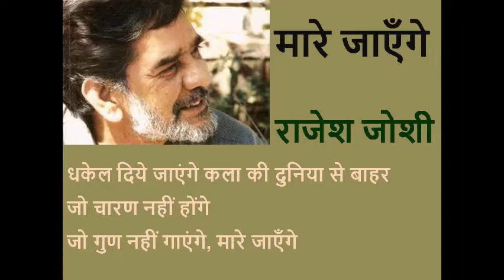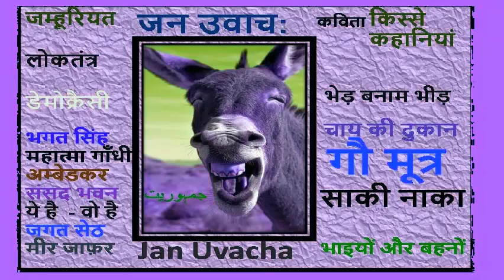मारे जाएँगे / राजेश जोशी - Maare Jayenge Rajesh Joshi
मारे जाएँगे / राजेश जोशी - Maare Jayenge Rajesh Joshi rendition

जो इस पागलपन में शामिल नहीं होंगे, मारे जाएँगे

कठघरे में खड़े कर दिये जाएँगे
जो विरोध में बोलेंगे
जो सच-सच बोलेंगे, मारे जाएँगे

बर्दाश्‍त नहीं किया जाएगा कि किसी की कमीज हो
उनकी कमीज से ज्‍यादा सफ़ेद
कमीज पर जिनके दाग नहीं होंगे, मारे जाएँगे

धकेल दिये जाएंगे कला की दुनिया से बाहर
जो चारण नहीं होंगे
जो गुण नहीं गाएंगे, मारे जाएँगे

धर्म की ध्‍वजा उठाने जो नहीं जाएँगे जुलूस में
गोलियां भून डालेंगी उन्हें, काफिर करार दिये जाएँगे

सबसे बड़ा अपराध है इस समय निहत्थे और निरपराधी होना
जो अपराधी नहीं होंगे, मारे जाएँगे

Source : kavita kosh
Rendition : Sunil Kainthola